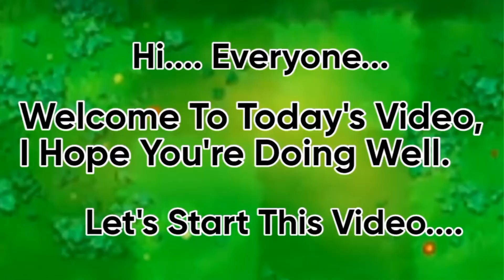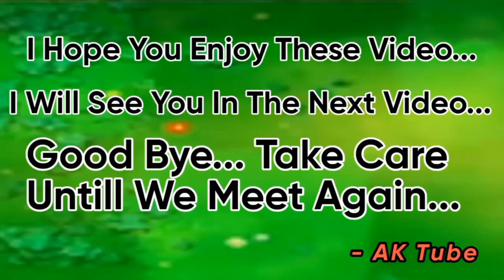Can You Beat Plants VS. Zombies Only Planting In The 1st and 2nd Row? (Last Stand)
Thanks to everyone who spend there valuable time for watching my video.. 🙏

Can You Beat Plants VS. Zombies Only Planting In The 1st and 2nd Row?,

Plant vs. Zombies are produced in 2014.